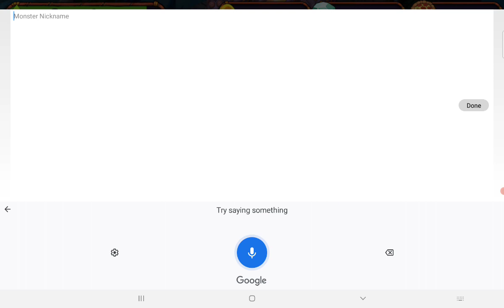wublin island wake up update 8